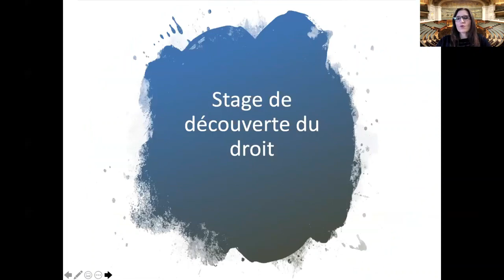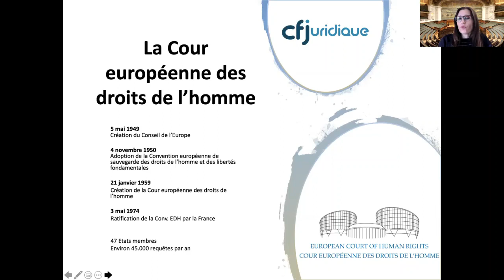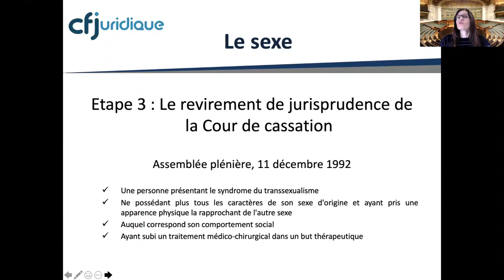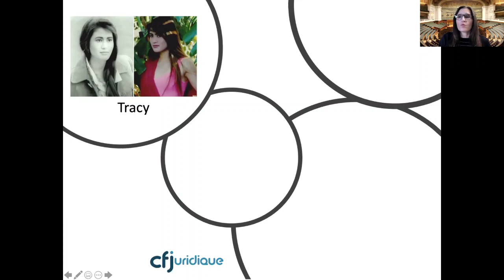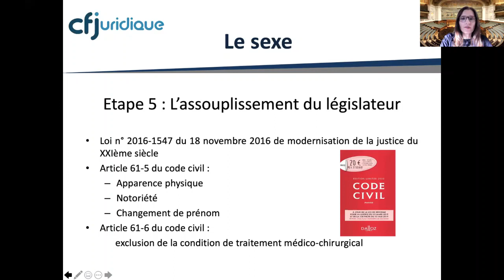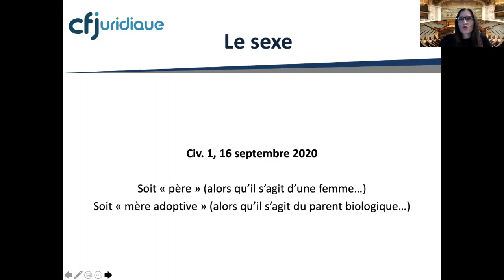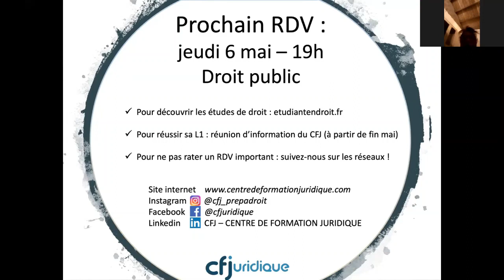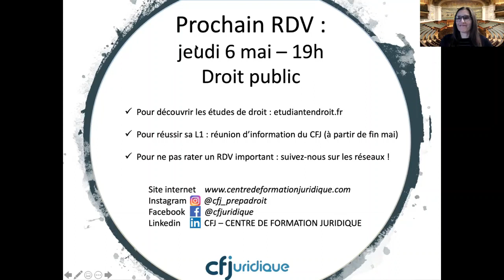stage découverte du droit privé D